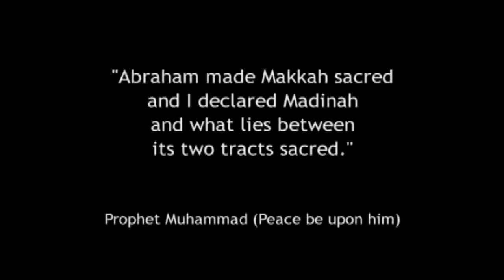Madinah Madinah by Aashiq al Rasul (AAR - Official HD Video)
Please seek authorization on contact given below.

Jazba Entertainment
UK: T:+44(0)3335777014 | M: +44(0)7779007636 | BB PIN: 22EAD410 |
PAKISTAN: M: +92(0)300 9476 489 | M: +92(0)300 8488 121
Twitter: jazbaent | Linkedin: Jazba Entertainment